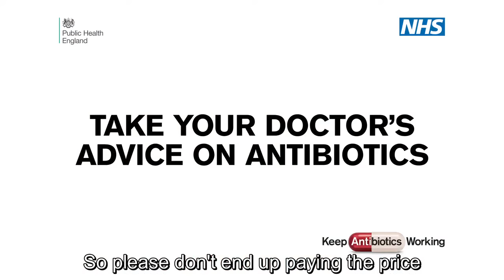Keep Antibiotics Working TV Ad subtitled TW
If you use antibiotics when you do not need to then they will become much less effective at fighting off the worse infections